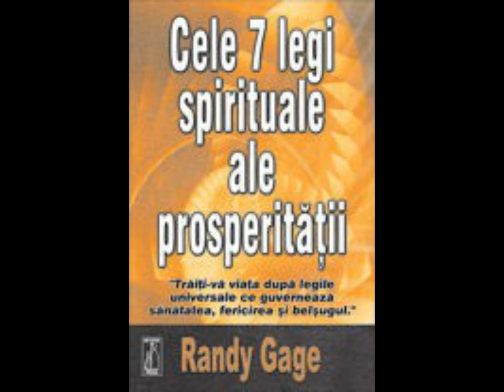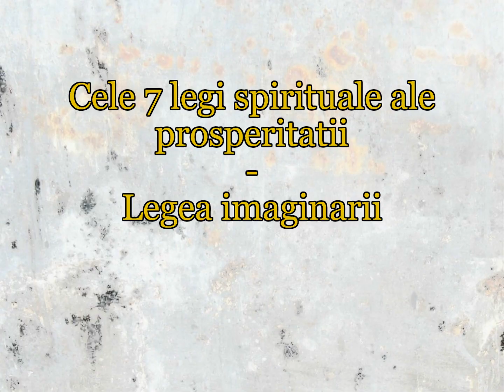Cele 7 legi spirituale ale prosperitatii - Legea imaginarii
Cele 7 legi spirituale ale prosperitatii (Randy Gage)